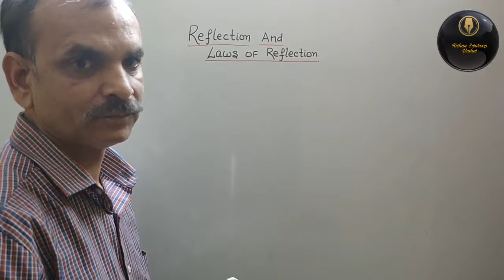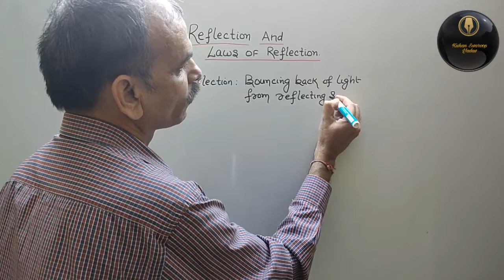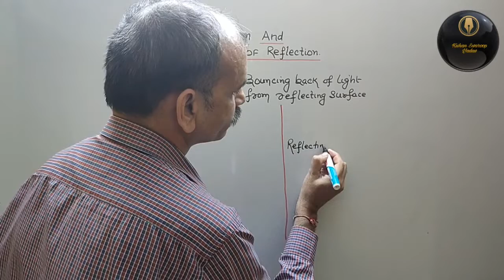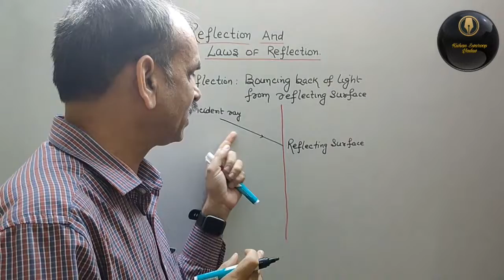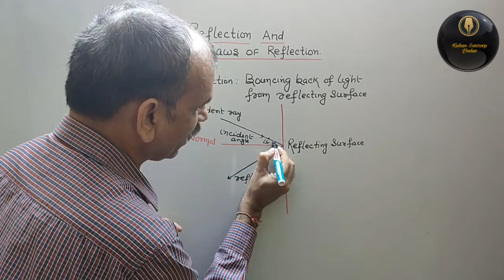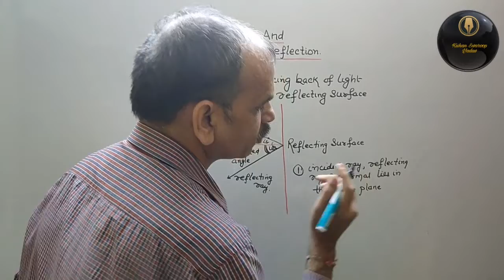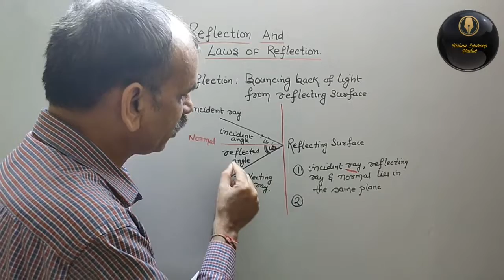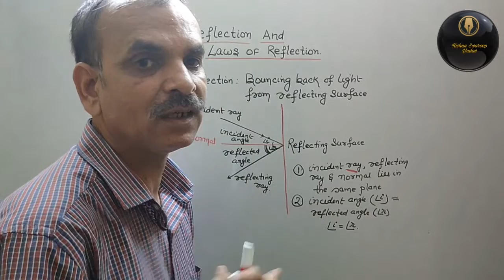Reflection and Laws of Reflection || Class 10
Reflection and Laws of Reflection